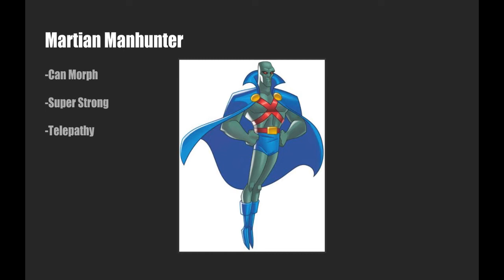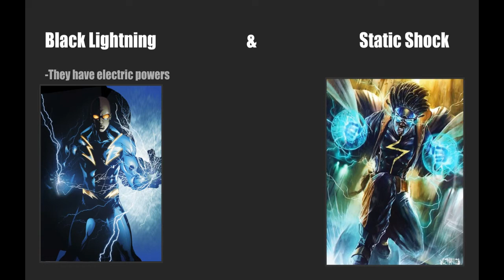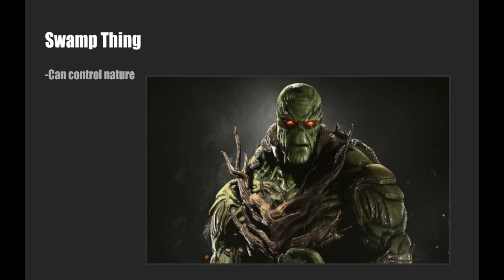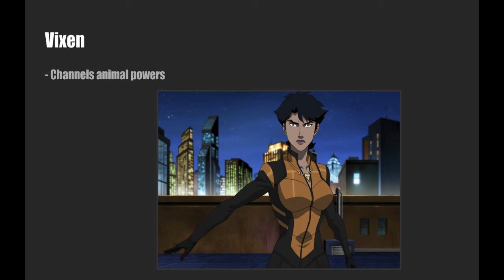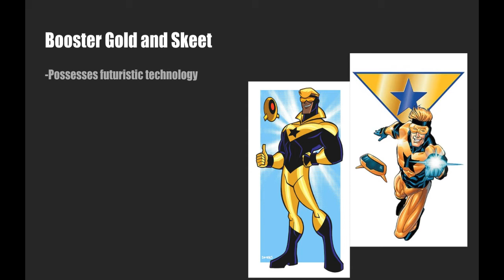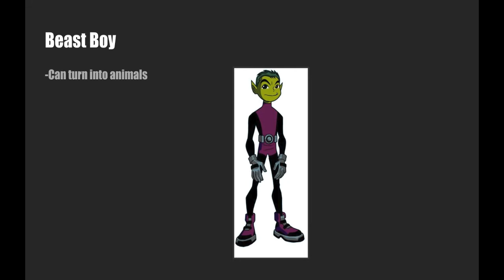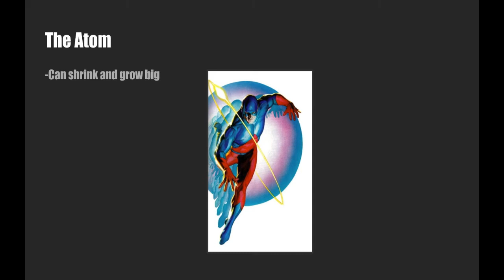Super Hero Requests for DC Unchained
Condiment KINGGGGGGGGGGGGGGGGGGGGG

Dancing In The Moonlight - King Harvest